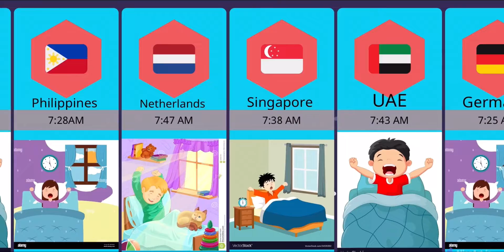Average Wake Up Time From Different Countries